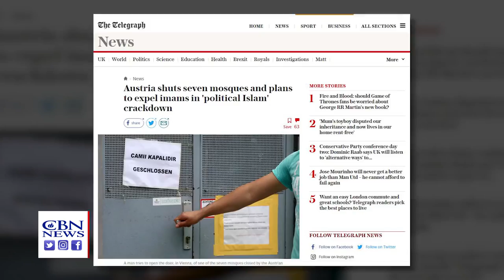New German Mega-Mosque Part of Erdogan's Islamic 'Proxy Force' in Europe